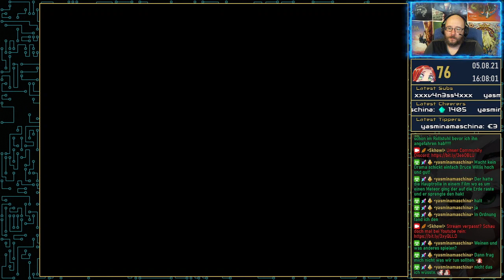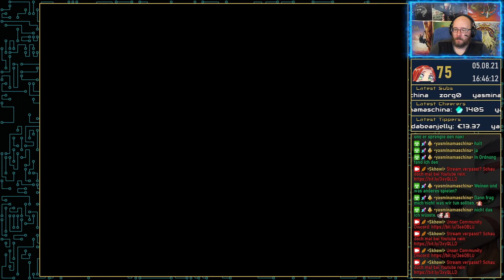Final Fantasy VII - Episode 38